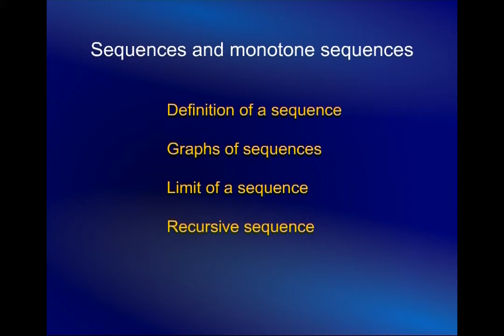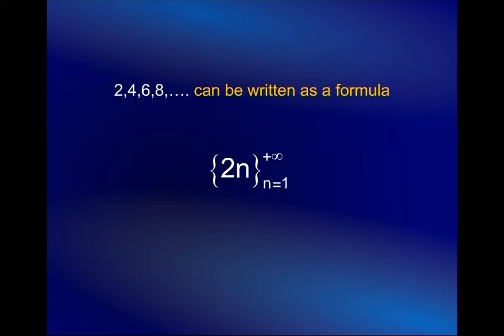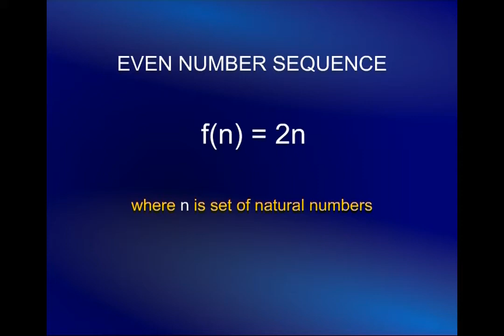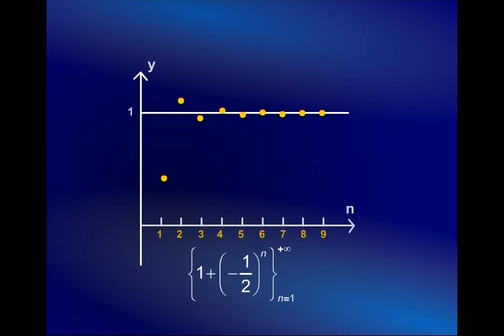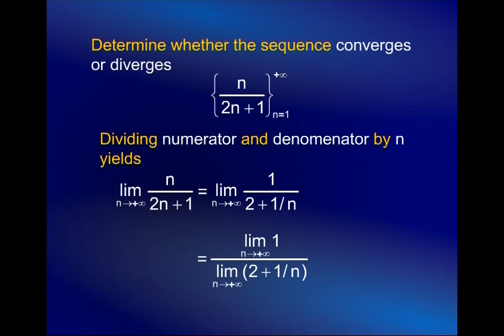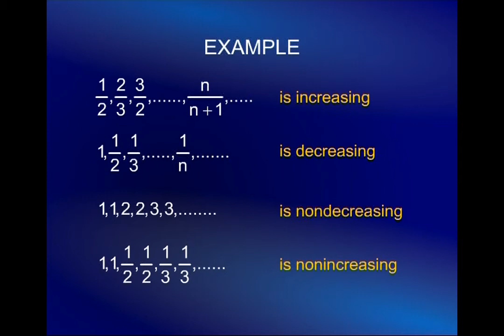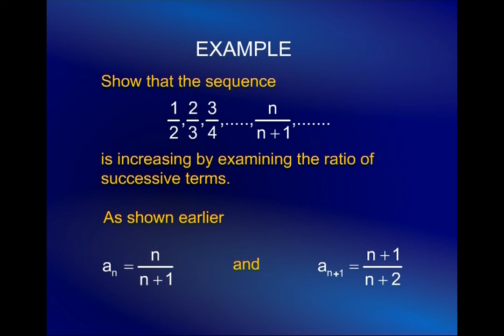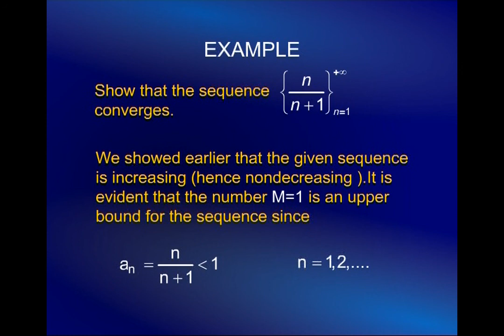Sequences and Monotone Sequences | Calculus And Analytical Geometry | MTH101_Lecture41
Lecture41 - Sequences and Monotone Sequences
by Dr. Faisal Shah Khan